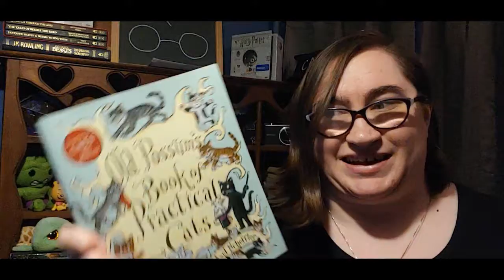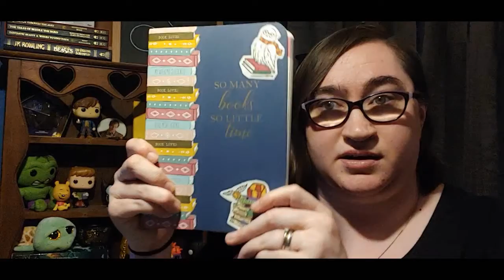I'm sorry for this. Rescheduling my Schedule!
I was supposed to upload my HP3  review today but stuff has come up. I am having to change my uploading schedule. Also, my husband is my editor and likes to be a smart butt.